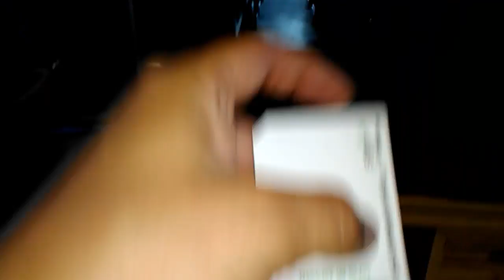Graeginator Boarded On GPTC Route #17 (Broadway Express) Bus at VA Clinic in Crown Point, IN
Got on Gary Public Transportation Corporation Route #17 Bus at Adam Benjamin Jr. VA Clinic in Crown Point Indiana.